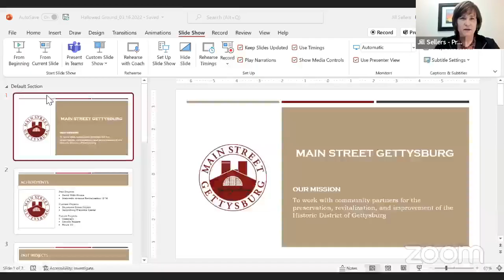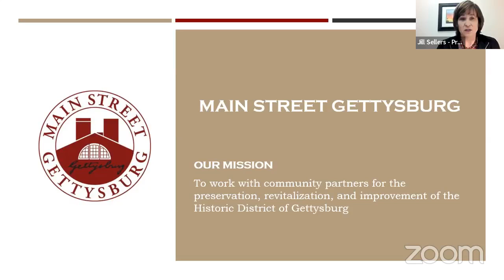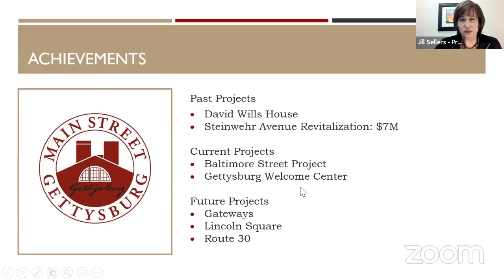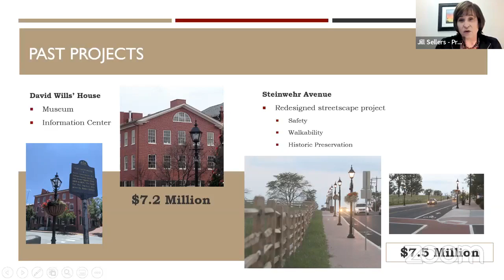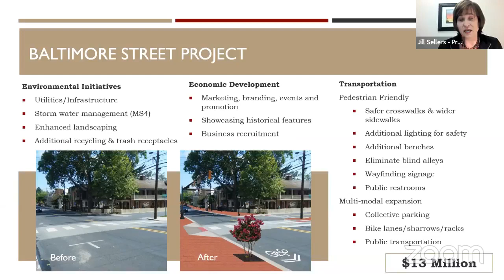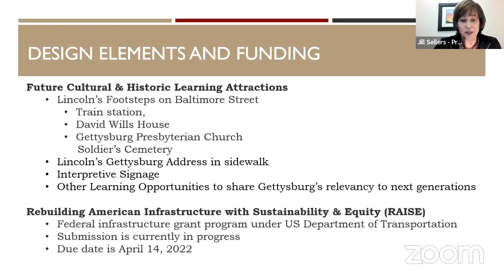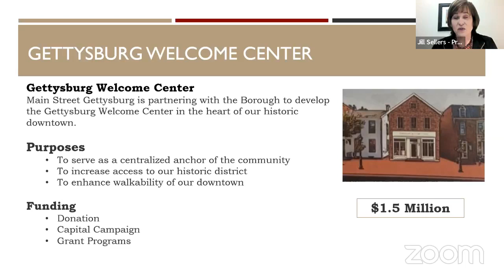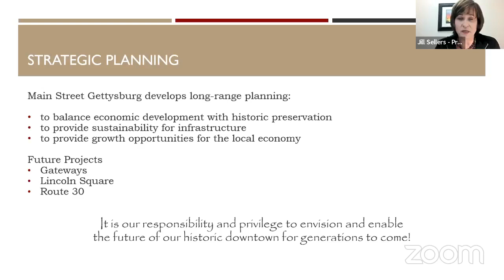Main Street Gettysburg Virtual Program and Q&A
Join us as we virtually visit with Main Street Gettysburg to learn more about the organization and their work to preserve, revitalize, and improve the Historic District of Gettysburg.